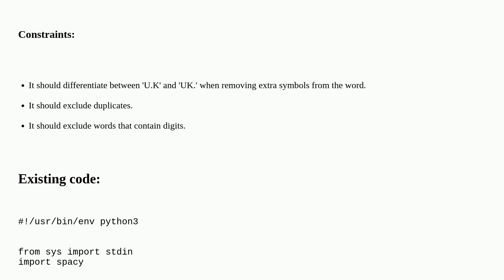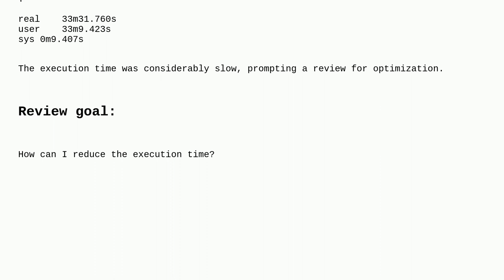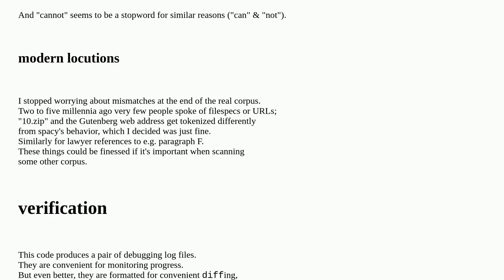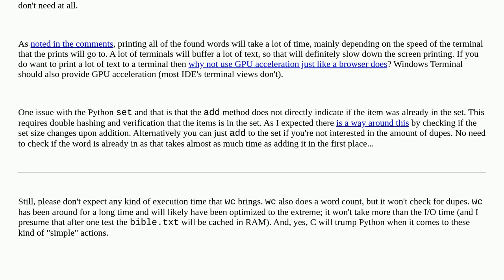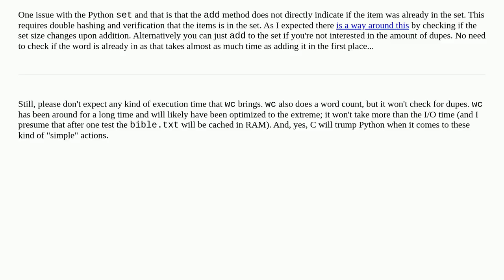Codereview: Tokenize a file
Tokenize a file

A special thanks goes out to the awesome community

  performance python